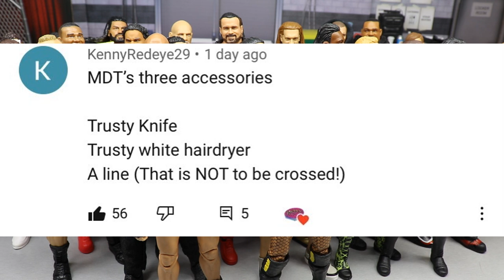SURPRISE ENTRANTS WWE ROYAL RUMBLE 2021! WWE FIGURES!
WWE royal rumble 2021 figures surprise entrants predictions wwe royal rumble 2021 highlights reactions wwe action figures reactions moments royal rumble wwe figures action figures 2021 who will return at wwe royal rumble 2021 review livestream fullshow